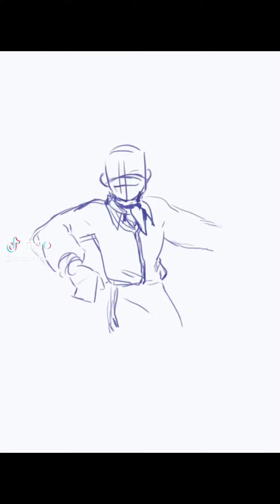❣️top 10❣️💛welcome home💙 ✨tik tok✨